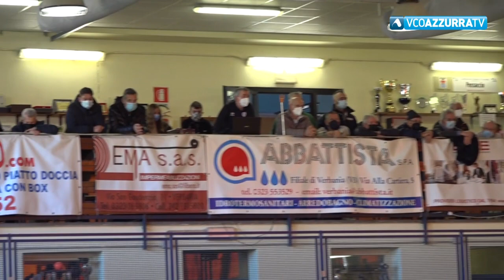Bocce, il Possaccio fa il ... colpaccio "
22 febbraio 2022 - La squadra di Tosi si è imposta a Mosciano Sant'Angelo